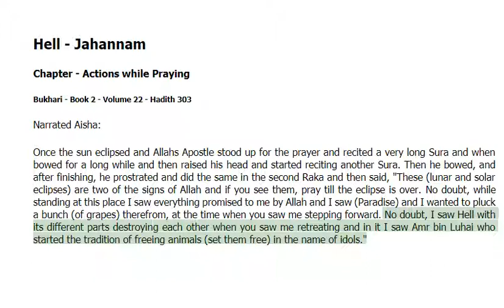Hell-Jahannam - in Actions while Praying -Bukhari Hadith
The following is reported from Numan Ibn Bashir: The Messenger of Allah (pbuh) said, "The person with the slightest torture on the Day of Judgment is the one under whose feet two pieces of coal fire are put; his brain boils like a copper cauldron and a pan because of it." (Bukhari, Muslim and Tirmidhi)

Hell - Jahannam -Bukhari Hadith
O my soul! If this is the slightest torture, what is the severe one like? Can you put up with the slight torture? How come you are so ambitious and courageous though you cannot even put up with it? You bury your head into sand like an ostrich and close your eyes to the truth.

The following is reported from Abdullah Ibn Masud : The Messenger of Allah (pbuh) said, "That day, Hell will be brought; it will have seventy thousand reins and seventy thousand angels pulling it. (Muslim and Tirmidhi)

The following is reported from Abu Hurayra: The Messenger of Allah (pbuh) said, "Your fire is only one part out of the seventy parts of Hell fire." Thereupon, the Companions said, “O Messenger of Allah! By Allah, the fire in the world is enough.”

O my soul! You cannot even put up with fire in this world. When your hand is burnt a bit, you suffer for days and moan. How will you put up with the fire in the hereafter, which is seventy times more severe though you cannot even put up with the fire in the world?

The following is reported from Anas bin Malik: The Messenger of Allah (pbuh) said, "One of the people of Hell who was the wealthiest in the world is brought on the Day of Judgment and is plunged into fire.  Then, he is asked “O son of Adam! Have you received any favor?

O my soul! Have you heard?  The wealthiest person in the world who enjoyed all kinds of luxury,  who had all kinds of opportunities, who rode the most luxurious yachts, who had planes, who did not know the exact amount of his money and property, rk of Hell will be enough to make you forget all of the pleasures you had in the world.

The following is reported from Anas bin Malik: The Messenger of Allah (pbuh) said, Allah will address the person who is tortured the least in Hell as follows: “Would you give as ransom the world and everything in it if you owned them in order to be saved from this torture?”

Have you heard my soul? Your Lord says you would give away the whole world as ransom if you owned it in order to be freed from the torture of Hell… However, that ransom is not accepted today. Our Lord can give you Paradise for a single date given as sadaqah in the world. You can buy Paradise through one date or a small deed in this world.

Now, o my soul! What is your last word after hearing so many verses and hadiths?

Alhamdulillah, I have heard, believed and repented. I have decided not rebel again. I know that I have committed a lot of sins but my Lord's pardoning and mercy are bigger than my sins. I take refuge in the endless pardoning and mercy of my Lord and ask forgiveness and mercy from Him. I was leading a life away from my Lord like a slave that escaped from his master until this work made me wake up. Now I have understood that my rebellion cannot get away with it. One day, my book of deeds will be given to my hand and I will be asked to read it. That day, I will read whatever I write today in my book. Then, I need to work and write nice things in that book. It is time to work for Allah, to do things for Allah and to do deeds for Allah.

O Lord! We take refuge in your pardoning from your torture, in your consent from your wrath and in You from You. O Lord, make these works atonements for our sins. Make our souls obey us. Forgive those who contributed to this work and those who watch it; save them from the torture of Hell. Amin! Amin! Amin!